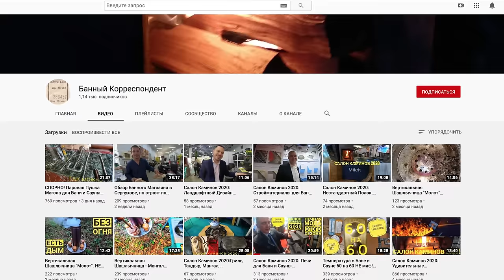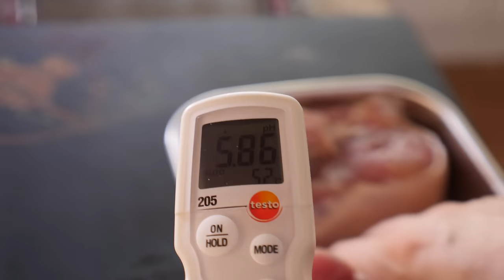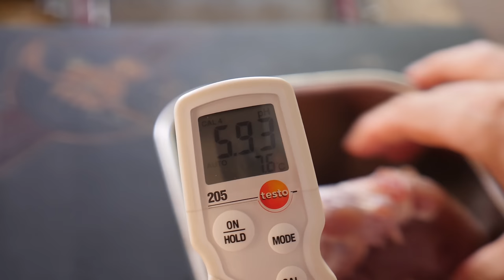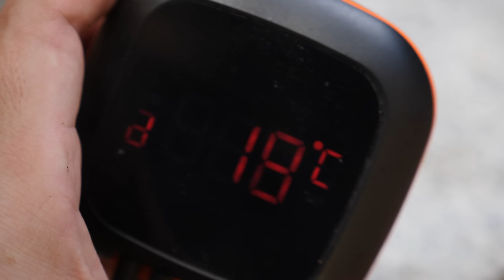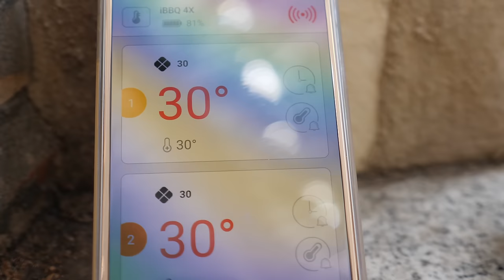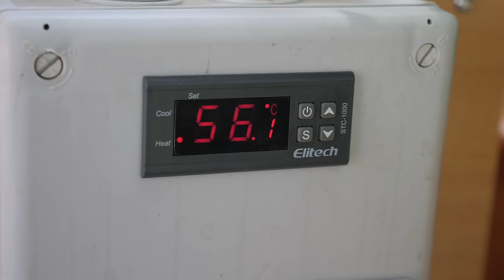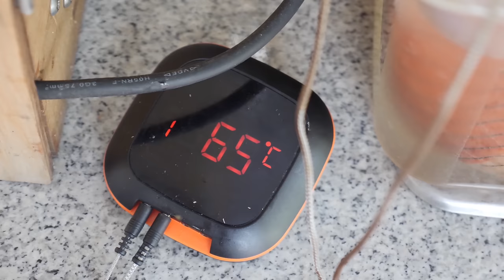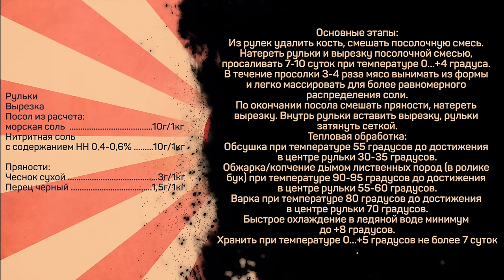Варено копченая рулька. Пошаговое копчение рульки. Сувид.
Тестер pH (сертифицирован в РФ как средство измерения - т.е. это не фигня, а профессиональный инструмент!)

Рульки
Вырезка
Посол из расчета
морская соль  10г/1кг
Нитритная соль с содержанием НН 0,4-0,6% 10г/1кг

Пряности:
Чеснок сухой 3г/1кг
Перец черный 1,5г/1кг

Основные этапы:
Из рулек удалить кость, смешать посолочную смесь. Натереть рульки и вырезку посолочной смесью, просаливать 7-10 суток при температуре 0…+4 градуса. В течение просолки 3-4 раза мясо вынимать из формы и легко массировать для более равномерного распределения соли.
По окончании посола смешать пряности, натереть вырезку. Внутрь рульки вставить вырезку, рульки затянуть сеткой.
Тепловая обработка:
Обсушка при температуре 55 градусов до достижения в центре рульки 30-35 градусов.
Обжарка/копчение дымом лиственных пород (в ролике бук) при температуре 90-95 градусов до достижения в центре рульки 55-60 градусов.
Варка при температуре 80 градусов до достижения в центре рульки 70 градусов.
Быстрое охлаждение в ледяной воде минимум до +8 градусов.
Хранить при температуре 0…+5 градусов не более 7 суток.

Произведение «Варено копченая рулька. Пошаговое копчение рульки. Сувид.» созданное автором по имени Дмитрий Fresco, публикуется на условиях лицензии «Attribution-NonCommercial-NoDerivs» («Атрибуция — Некоммерческое использование — Без производных произведений») 3.0 Непортированная.

Привет! Вы на канале кулинарная пропаганда, меня по-прежнему зовут Дмитрий Фреско. Сегодня у нас рулька варено копченая в домашних условиях. Расскажу и покажу как коптить свиную рульку, а затем варить методом сувид, а также как происходит подготовка рульки к копчению, и в конце посмотрим насколько сочной и вкусной получилась рулька в коптильне с последующей варкой. Кроме того, покажу как в моем понимании должно производится горячее копчение рульки

Да, приготовление и копчение рульки в коптильне не быстрый процесс, но такая варено копченая рулька с легкостью украсит любой ваш прием пищи, и станет одним из главных блюд на столе. Попробуйте приготовить по моему рецепту - копченая рулька как минимум не разочарует вас.
Если вас интересует кулинарный канал, копчение рульки, а также рулька варено копченая рецепт или рулька свиная варено копченая, то это видео может заинтересовать вас.
Ролик про копчение свиной рульки понравился или был вам полезен?

Рулька горячего копчения в коптильне - Рекомендую.